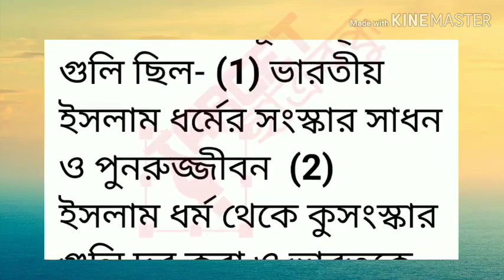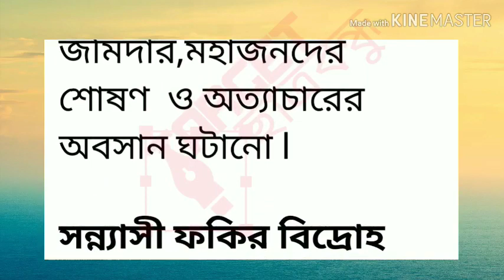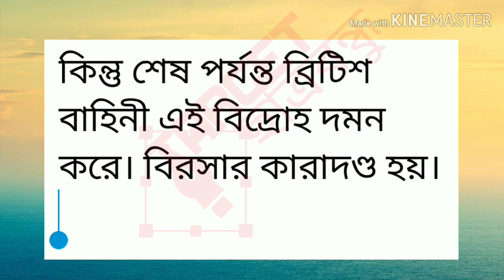Madhyamik History 2020 all testpaper 2 marks question chapter 3 part 3